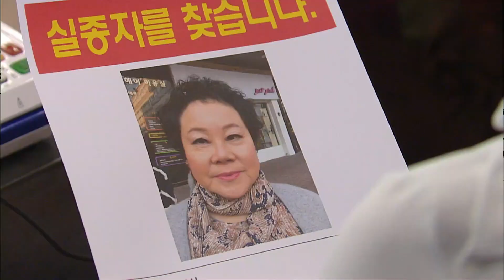[해피 시스터즈 Happy Sisters] 돌아오길 Hope to Return EP.102-2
해피 시스터즈EP. 102회
전 남편 진섭은 예은에게 돌아와 달라고 부탁하고...

이상미(강덕자 역) 이성욱(황수찬 역) 고나희(황수지 역) 김영임(나승미 역)
성두섭(차도훈 역) 정근(공일삼 역) 김하림(노유라 역) 이영은(최진희 역) 서정우(차비서 역)
Happy Sisters EP. Episode 102
Ex-husband Jin-seop asked Ye-eun to come back...

(Starring) Sim Lee-young (as Yoon Ye-eun) Han-young (as Yoon Sang-eun) Oh Dae-gyu (as Choi Jae-woong) Kang Seo-jun (Lee Jin-seop)
Heo Eun-jung (Lee Se-ran) Lee Ye-bin (Lee Byung-sook role) Kim Dong-gyun (Joo Man-bok role) Borana (Go Da-hong role) Lee Sang-mi (as Kang Deok-ja) Lee Seong-wook (as Hwang Soo-chan) Ko Na-hee (as Hwang Soo-ji) Kim Young-im (as Na Seung-mi) Seong Doo-seop (as Cha Do-hoon) Jeong Geun (as Gongil-sam) Kim Ha-rim (as Noyura) Lee Young-eun (as Choi Jin-hee) Seo Jeong-woo (as Cha secretary)